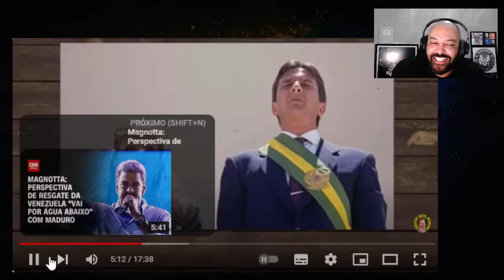Tente não rir! Pavinatto analisa looks da Janja nas olimpíadas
canal Jogo Político

Neste vídeo, exploramos a fascinante evolução do papel das primeiras damas ao longo da história política, com ênfase na influência e no estilo que marcaram essas mulheres icônicas.

O termo "primeira-dama" emergiu como um elemento significativo no debate político nos Estados Unidos da América no final do século XIX. No entanto, foi com Jacqueline Kennedy que o papel se tornou uma coqueluche mundial. Como esposa do presidente assassinado John F. Kennedy, Jackie se tornou um ícone de glamour, riqueza e ostentação, inspirando mulheres ao redor do mundo.

Aqui no Brasil, as primeiras damas também desempenharam papéis variados e marcantes. De memórias vagas da esposa de Figueiredo à presença de Rosane Collor, cada uma deixou sua marca distinta. Recentemente, a figura da primeira dama voltou aos holofotes com Janja, a atual esposa do presidente Lula. Janja tem se destacado não apenas por suas opiniões políticas, mas também por seu estilo único e controverso.

Para discutir esse tema em profundidade, trouxemos ninguém menos que Ronaldo Esper, renomado estilista, que nos dará sua visão sobre o estilo das primeiras damas brasileiras, incluindo uma análise detalhada sobre Janja e sua influência na moda e na política.

Pontos Abordados:

História e Evolução: De onde surgiu o termo "primeira-dama" e como ele evoluiu até os dias atuais.
Jacqueline Kennedy: O impacto de Jackie como primeira-dama e ícone de moda global.
Primeiras Damas Brasileiras: Memórias de Rosane Collor, Ruth Cardoso, Marisa Letícia, Marcela Temer e Michelle Bolsonaro.
Janja, a Atual Primeira-Dama: Análise do estilo de Janja, suas escolhas de moda e o impacto de sua imagem pública.
Debate e Análise com Ronaldo Esper: Um olhar crítico e experiente sobre as primeiras damas e seu papel no cenário político e social.
Assista e Descubra:

Como o glamour e a moda influenciam a percepção pública das primeiras damas.
As controvérsias e debates em torno das escolhas de moda de Janja.
A importância do estilo pessoal na representação política e social.
Não perca essa análise detalhada e cheia de insights sobre um aspecto fascinante da política e da cultura. Deixe seus comentários e compartilhe suas opiniões sobre as primeiras damas que marcaram história!

Olimpíadas, um espetáculo global de talento e esforço, Olimpíadas 2024, a próxima fronteira para os maiores atletas do mundo, Olimpíadas 2016, um marco de excelência e recordes no Rio de Janeiro, Olimpíadas, onde os sonhos se tornam realidade.

Janja, a primeira-dama com um estilo inconfundível, Janja nas Olimpíadas, representando com graça e elegância, Janjão, uma figura polêmica e influente, Janja Madonna, a mistura de política e cultura pop, Janja Cachorro, uma amante dos animais, Janja Macron, a conexão Brasil-França em destaque, Janja no Rio Grande do Sul, suas raízes e influências regionais, Janja e Filho de Lula, a dinâmica familiar no poder, Janja Garnbret, a escaladora eslovena que inspira, Janja Lula da Silva, a parceria que molda o Brasil, Janja Lula, uma dupla inseparável no cenário político, Janja vaiada show Madonna, momentos controversos em público, Janja a Guarda do Leão, referência à força e proteção, Janja a Lagarta Sugadora Filme Completo Dublado, uma metáfora inusitada para uma personalidade multifacetada, Janja Avião, sempre em movimento, conectando-se com o país.

Pavinatto, um comentarista afiado e provocador, Pavinatto Canal, seu espaço para análises e opiniões, Pavinatto Ticaracaticast, onde o debate se encontra com a cultura pop, Pavinatto Alexandre de Moraes, análise das decisões judiciais, Pavinatto Podcast, discussões profundas e instigantes, Pavinatto Demitido Jovem Pan, um capítulo marcante em sua carreira, Pavinatto e Paula Marisa, uma parceria de opiniões fortes, Pavinatto Bolsonaro, críticas e debates acalorados sobre o ex-presidente.